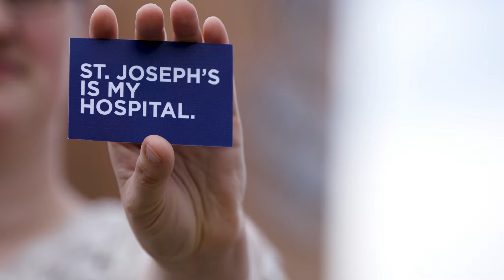There are so many reasons people always choose this hospital.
People turn to HSHS St. Joseph’s for compassionate medical expertise. And the attention to body, mind and spirit that promotes true healing. The choice is always yours. See how